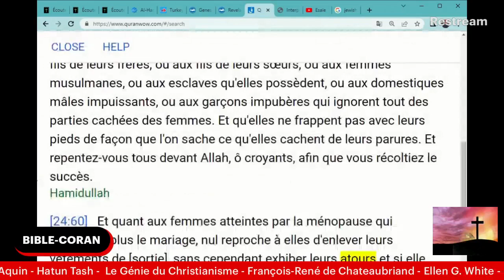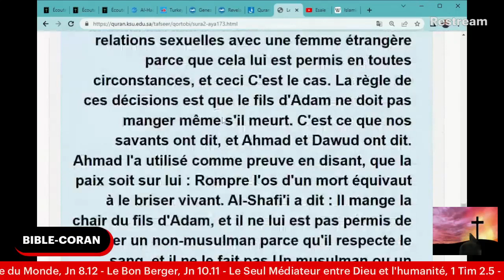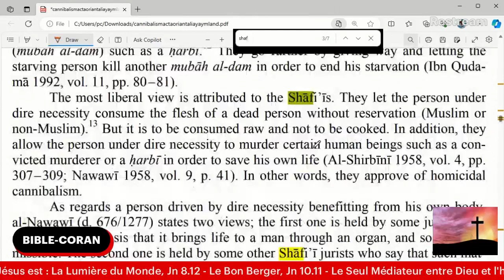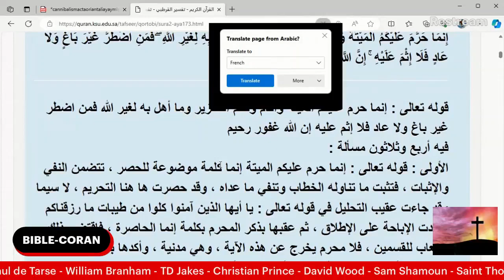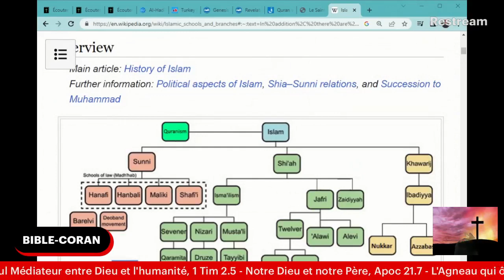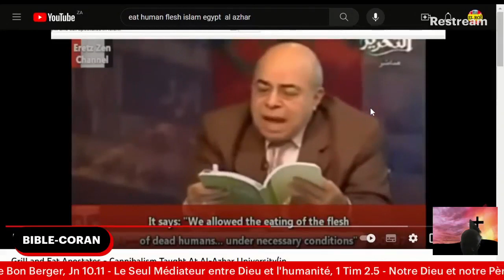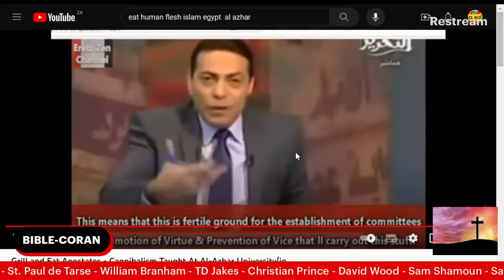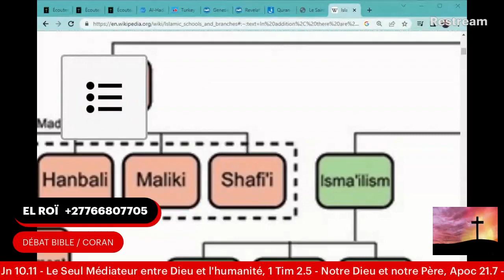LE CANNIBALISME ET L'ISLAM